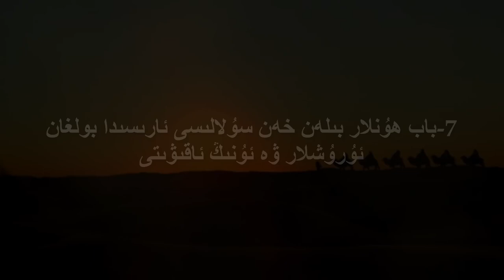«ئۇيغۇرلار» ھۇنلارنىڭ قىسقىچە تارىخى «1» ئاپتورى: تۇرغۇن ئالـماس سۇنغۇچى: چىمەن تۇپراق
«ئۇيغۇرلار»
ھۇنلارنىڭ قىسقىچە تارىخى
ئاپتورى: تۇرغۇن ئالـماس
     سۇنغۇچى: چىمەن تۇپراق

«Uyghurlar »
Hunlarning qisqiche tarixi
Aptori: Turghun Almas
Sun'ghuchi: Chimen Tupraq